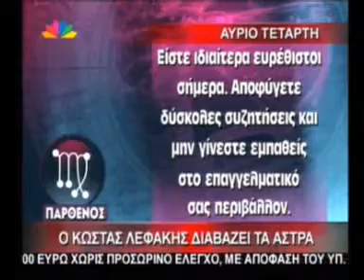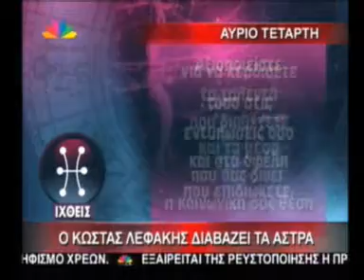STAR 06.07.10 ΖΩΔΙΑ.f4v